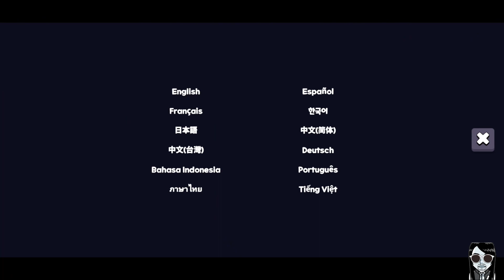Warlord Arena: Evolution - Early Access Gameplay Android APK iOS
【Warlord Arena: Evolution】
【戰爭領主競技場：進化】

【Official】